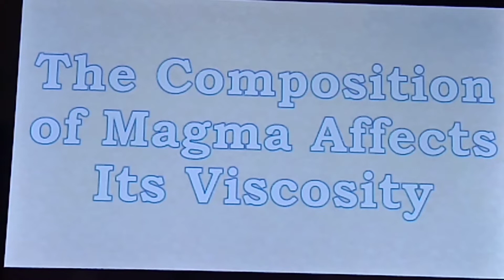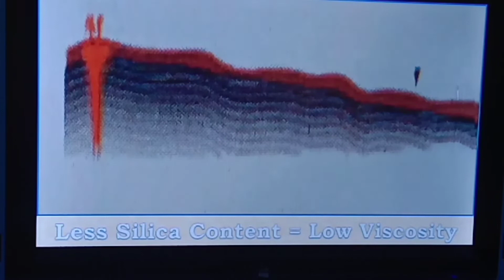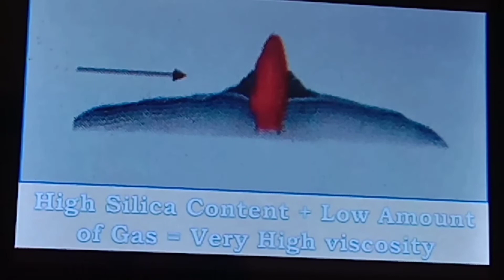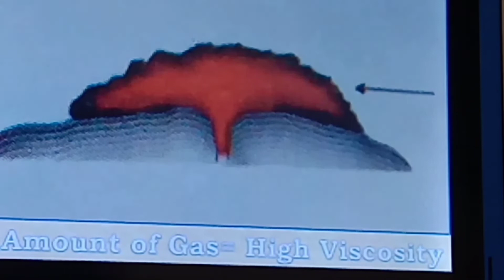Magma's Composition Affects Its Viscosity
The lava's viscosity depends on the composition of the magma beneath the surface of the earth. Lava can be too viscous or less viscous which is affected by the temperature, amount of gas, and silica content in the magma. When the magma is released by the volcano on the surface of the earth, its term now is lava.